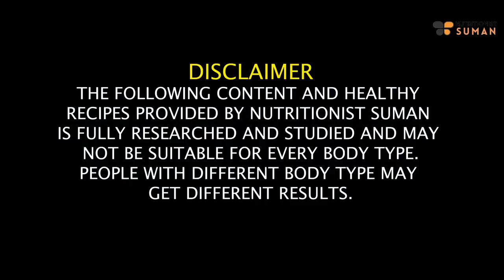2 Healthy Smoothies For Fast Weight Loss | Smoothie Recipes | Lose Weight Fast In Hindi | Fat to Fab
In this invigorating video, unveil a collection of Healthy Smoothies designed for fast weight loss. Discover the incredible benefits and versatile uses of these delicious smoothie recipes that can make your weight loss journey both enjoyable and effective.

In this guide, I'll share the secrets behind each smoothie recipe, highlighting the benefits of the carefully chosen ingredients. From satisfying your taste buds to supporting your weight loss goals, these smoothies are a powerhouse of nutrition.

Say goodbye to bland and monotonous dieting and embrace the delightful and nourishing goodness of Healthy Smoothies. Let's blend our way to a healthier and happier you!

Chapter:
00:10 - Benefits of coconuts
00:52 - When you can Take this Smoothy
01:38 - Coconut and Apple Smoothy
03:40 - Coconut and Oats Smoothy